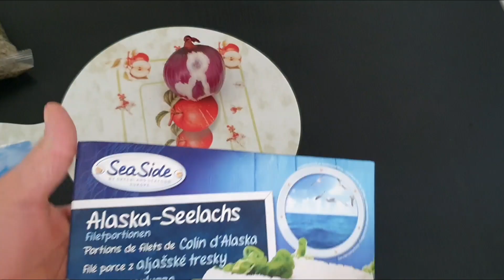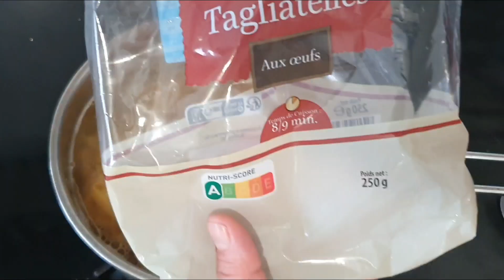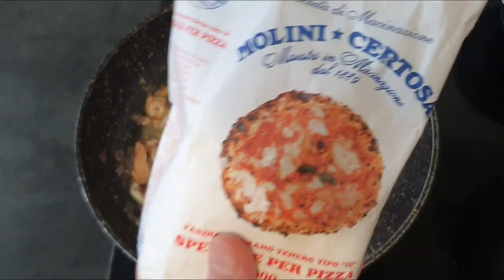les pâtes très bonnes faciles et râpée de réaliser😋😋